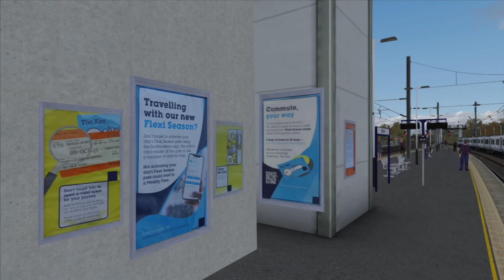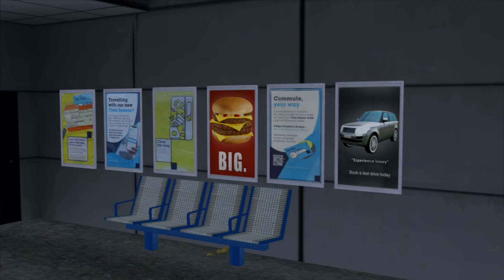TS Classic | AP Class 700 (EP) | 9L93 16:32 Bedford - East Grinstead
Today we take a look at the brand new Route Enhancement to Dovetail Games' Midland Mainline by Armstrong Powerhouse (and Toby, Pablo & 4AspectSimulation)!

Traction: 700135
Service: 9L93 Bedford - East Grinstead
Track Covered: Bedford - St Pancras International

Specs -
Processor (CPU): AMD Ryzen 5 3500X Six Core CPU (3.6GHz-4.1GHz/35MB CACHE/AM4)
Motherboard: ASUS® PRIME B550-PLUS (DDR4, USB 3.2, 6Gb/s) - ARGB Ready!
Memory (RAM): 16GB Corsair VENGEANCE DDR4 2666MHz (2 x 8GB)
Graphics Card: 4GB NVIDIA GEFORCE GTX 1050 Ti - DVI, HDMI, DP